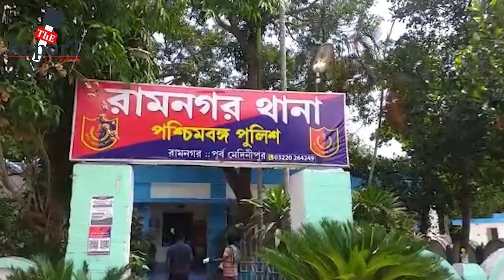East Medinipur Incident : রামনগরে ফিল্মি কায়দায় শপিং মলের ভেতরে ঢুকে মালিকের উপর হামলা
পূর্ব মেদিনীপুরের রামনগরে ফিল্মি কায়দায় শপিং মলের ভেতরে ঢুকে মালিকের উপর হামলা